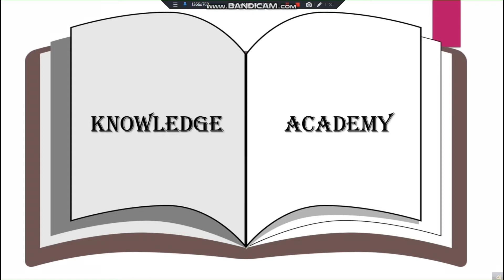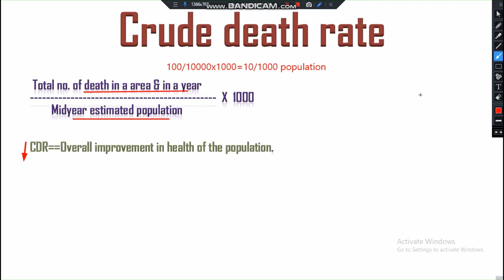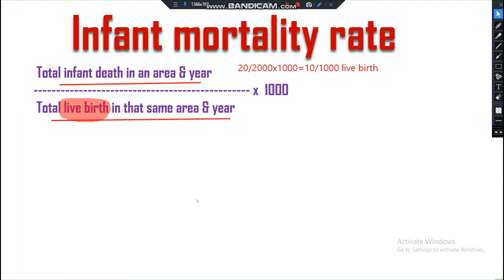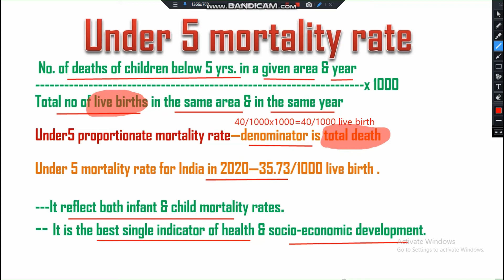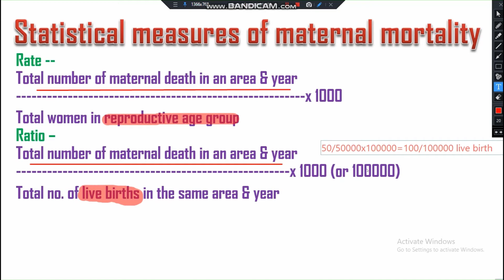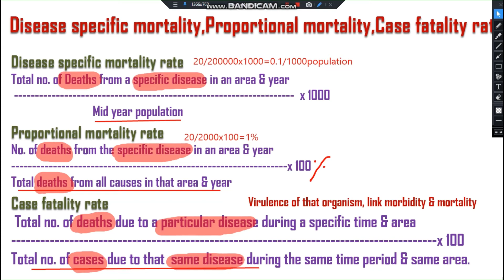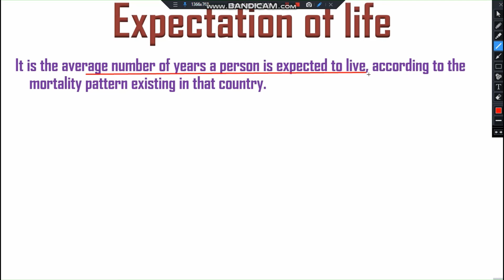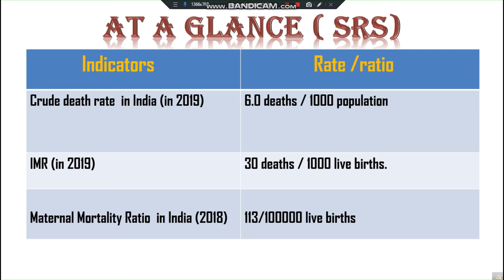MORTALITY INDICATORS , BY THE KNOWLEDGE ACADEMY (MITHU DEY)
Mortality means the state of being subject to death that means the condition of being mortal. Death is the final common outcome of health problems.
It is a measure of the frequency of occurrence of death in a defined population during a specified interval.
It is commonly measure within 1000 or 100000 population .
Mortality is one of the basic components of population change .It determine the changing trends of health status. It Provide a snapshot of current health problems.

Presented By--  Mithu Dey  (Public Health Nursing Officer)
Special thanks- Rina Roy & Anindita Das
Editing ---Averi Sarkar